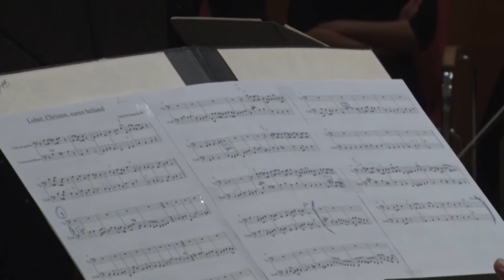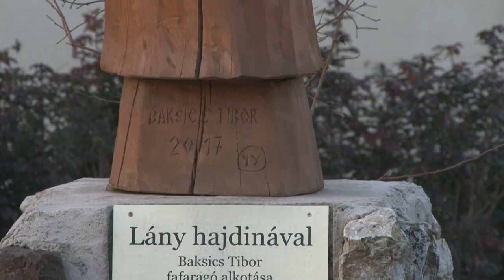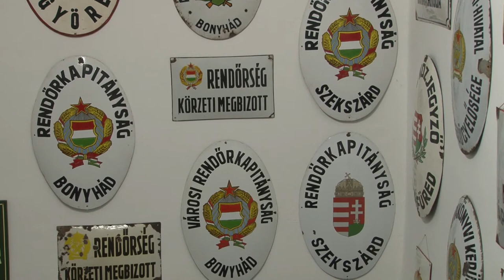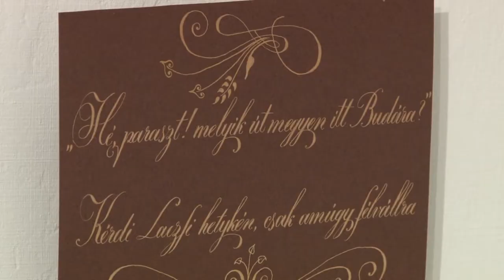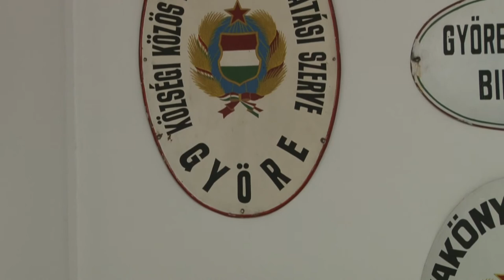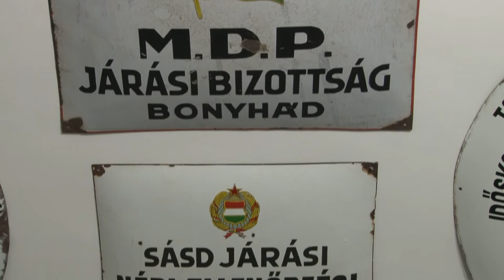Kultúrszoba - kulturális magazin 20200130